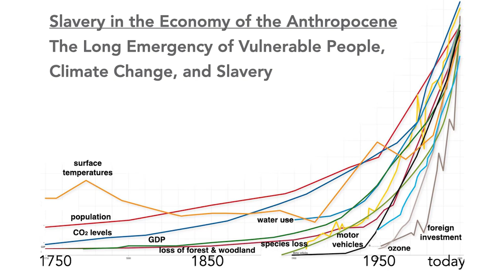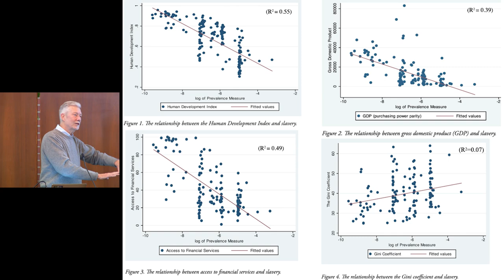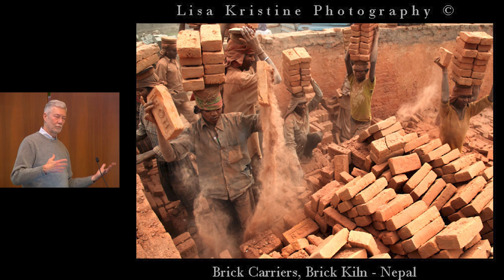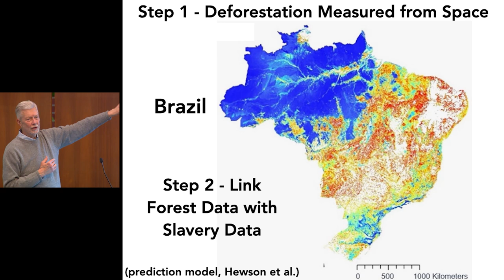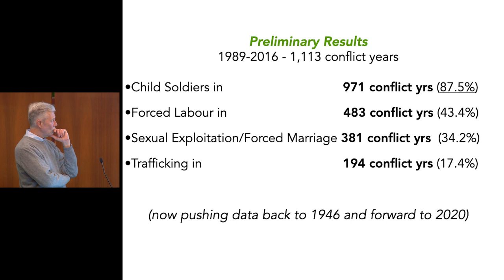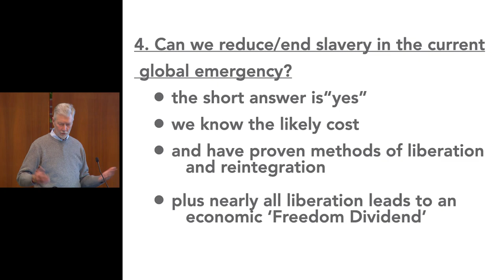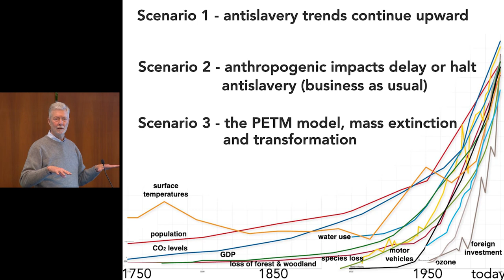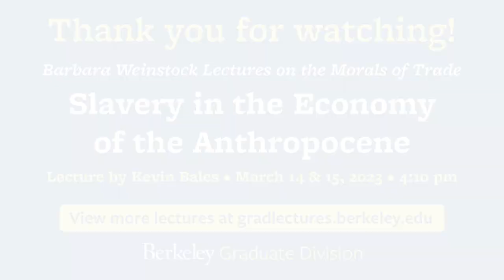Slavery in the Economy of the Anthropocene - Barbara Weinstock Lecture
Lecture by Kevin Bales - Professor of Contemporary Slavery and Research Director of the Rights Lab, University of Nottingham
The issues of slavery in the modern economy and the issues facing the world today because of this.